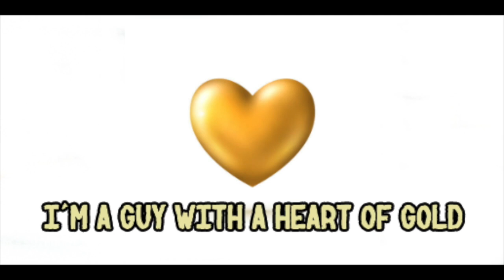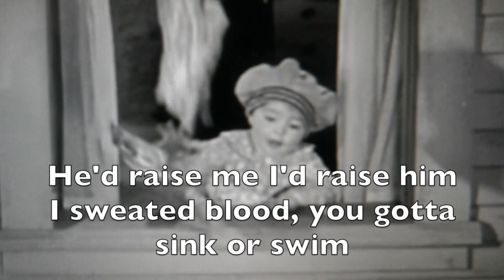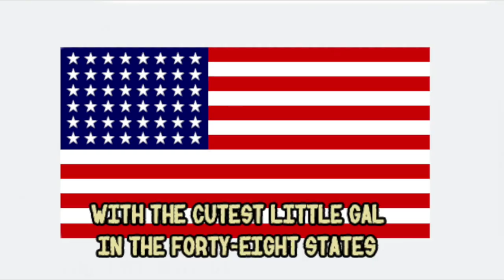Smoke! Smoke! Smoke! that cigarette by Commander Cody and his Lost Planet Airmen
This song includes lyrics and pictures. The video was made for entertainment only and not for money